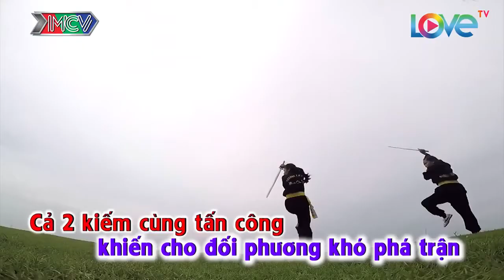Duy Nhất gặp lại người bạn thuở thời và con đường tìm hiểu môn phái Lam Sơn